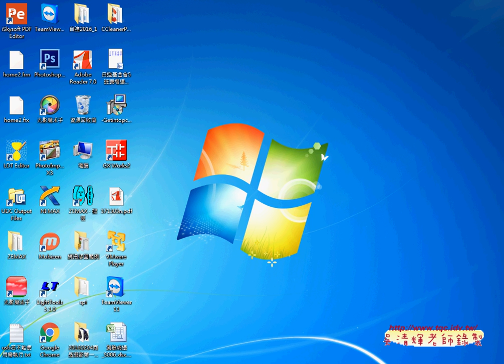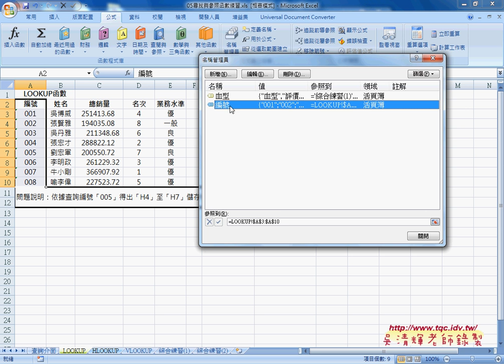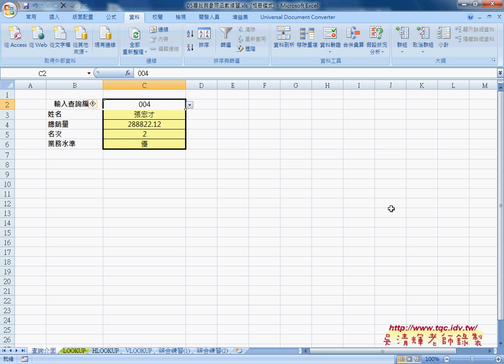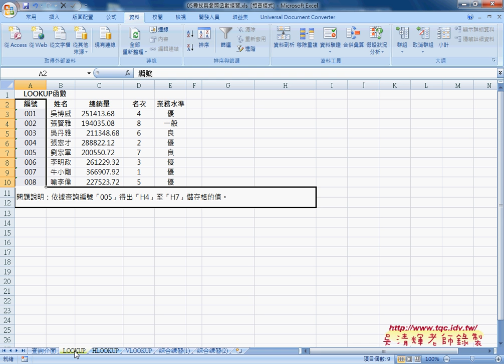01 檢視與參照LOOKUP函數說明